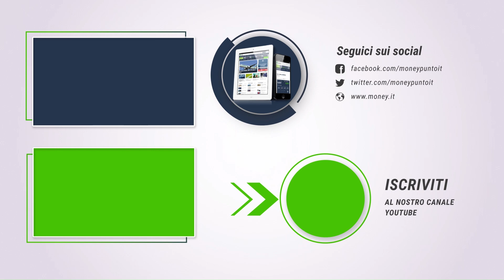L'ITALIA non è un Paese LIBERO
Siamo sicuri di vivere in un Paese libero? Marco Mori ha spiegato a Money.it il suo punto di vista. Guarda l'intervista completa